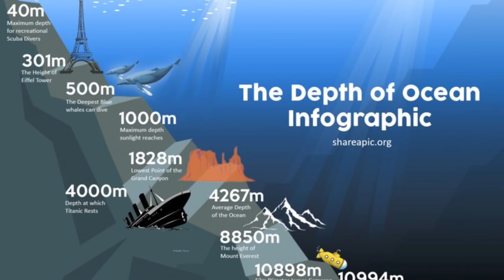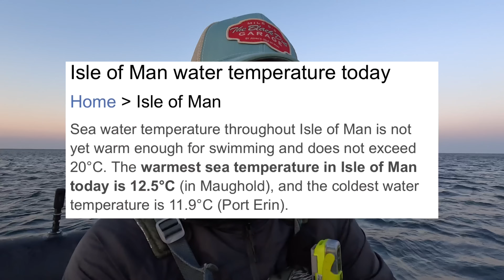AUSSIE Tag data supports viability of BRITISH GREAT WHITE SHARKS 🦈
3 meter Great white shark tagged in south Australia outlining sea temperature and depth during its 3000KM distance travelled